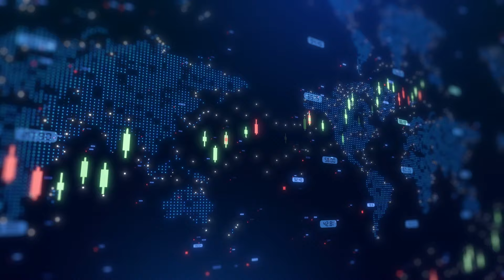Caledonia Mining reports strong Q2: revenue growth & Bilboes update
Caledonia Mining Corporation PLC (AIM:CMCL, NYSE-A:CMCL) chief executive Mark Learmonth and chief financial officer Chester Goodburn take Proactive's Stephen Gunnion through the company's strong second-quarter performance and provide an update on key projects.

Goodburn highlighted a notable increase in revenue, driven by higher gold prices and increased production at the Blanket Mine. The company generated $12.8 million in cash on a net basis, demonstrating significant financial improvement.

Learmonth provided insights into the company’s operations at the Blanket Mine, where production exceeded targets, leading to a substantial resource upgrade. He also discussed the Bilboes project, which he described as "a very strong project" with 2.5 million ounces of reserves and resources. The project is expected to produce about 1.5 million ounces over a ten-year life of mine with a very low all-in-sustaining cost.

Learmonth emphasised the ongoing efforts to upgrade the Bilboes Preliminary Economic Assessment (PEA) to a feasibility study by the first quarter of next year. The company is also also confident about securing debt funding for the project, thanks to its short payback period and cash-generative nature.

CaledoniaMining